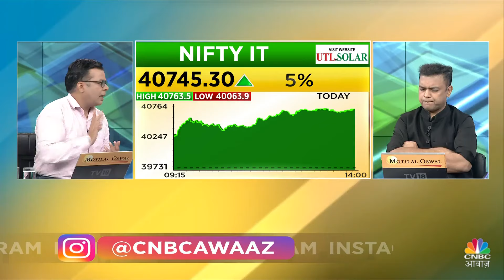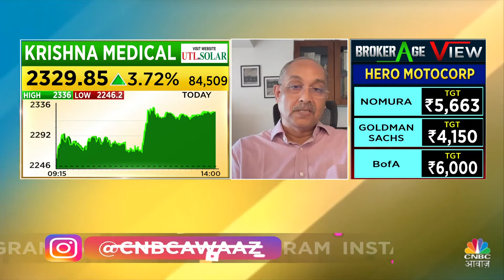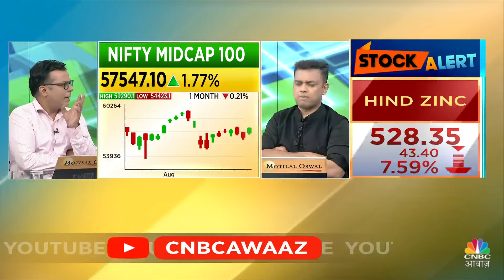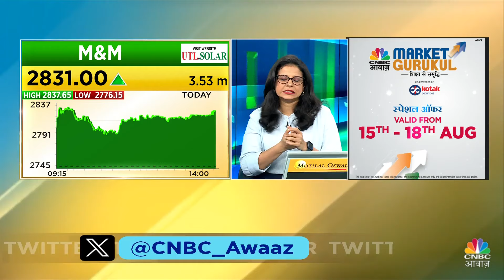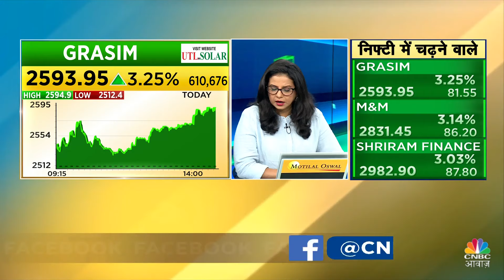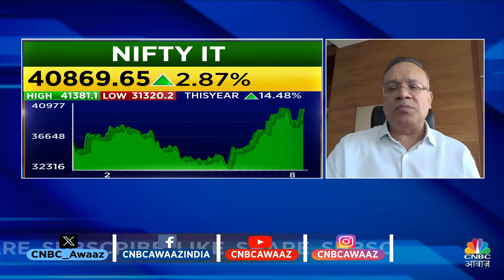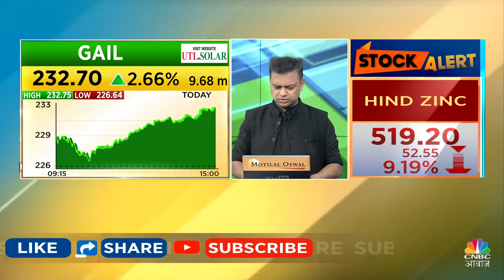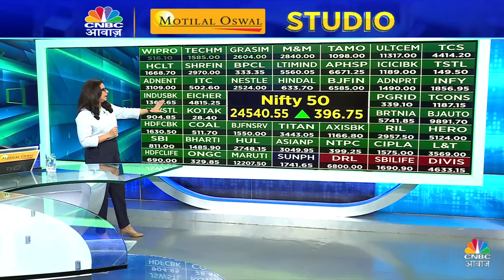Share Market Today | Final Trade में कहां दिखा एक्शन, अब कहां मिलेगा अच्छा मौका? | Kamai Ka Adda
Share Market Cues | Money Making By Share Trading | Final Trade में देखें किन Stocks पर Experts ने दी BTST Calls, किन Stocks पर रहेगी कल Experts की नजर, साथ ही जाने Experts से Nifty-Nifty Bank पर राय, कल के लिए Trading Ideas, देखें वीडियो.

n18oc_business